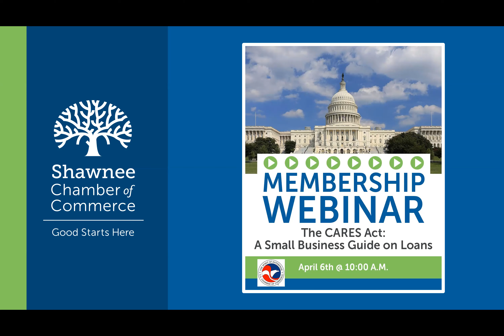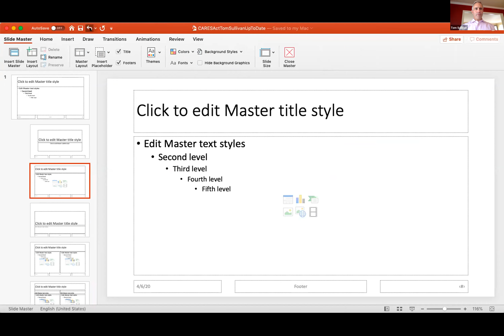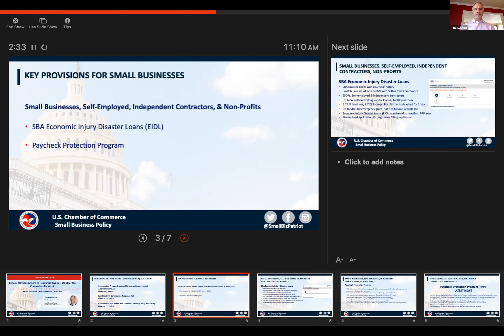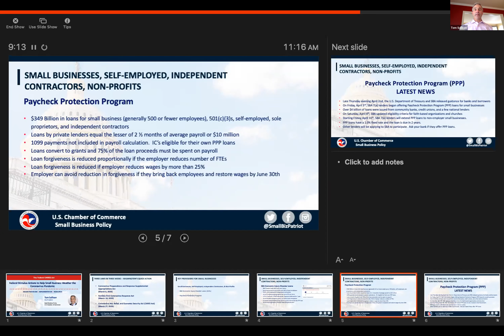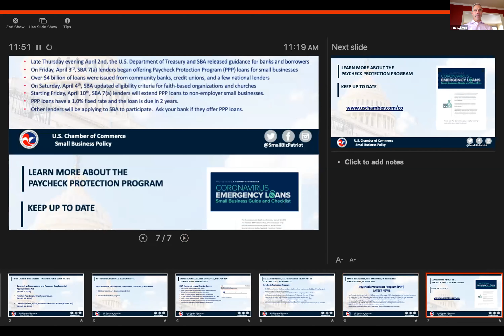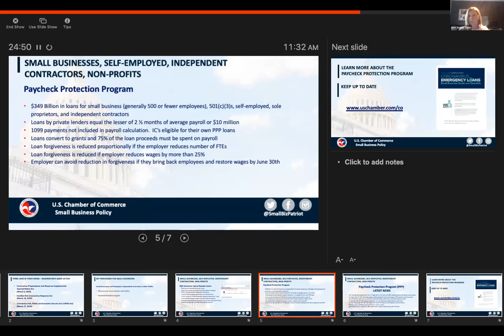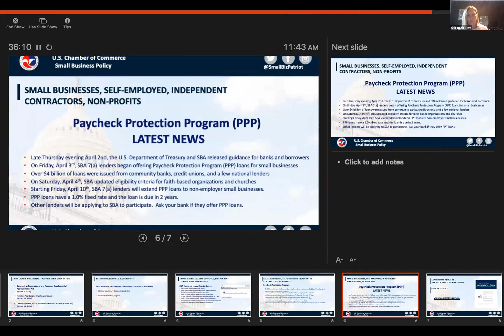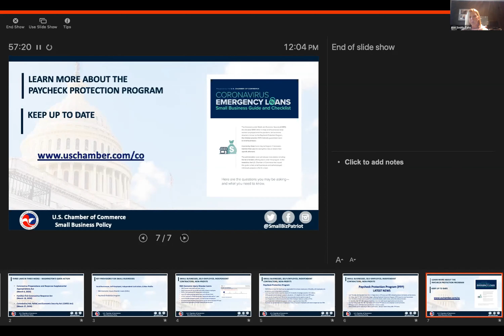The CARES Act's EIDL and PPP Overview Webinar with the U.S. Chamber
Learn about the Paycheck Protection Program and the Economic Injury Disaster Loans from the U.S. Chamber's Thomas Sullivan, VP of Small Biz Policy.

Tom reviews the various guidelines and benefits of these two important economic relief programs recently expanded and created through the Federal ARES Act.